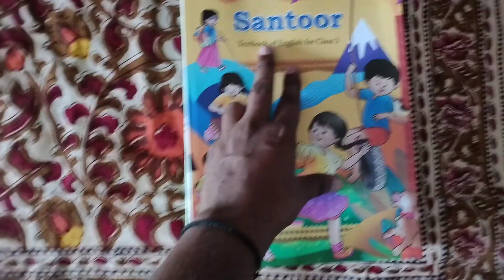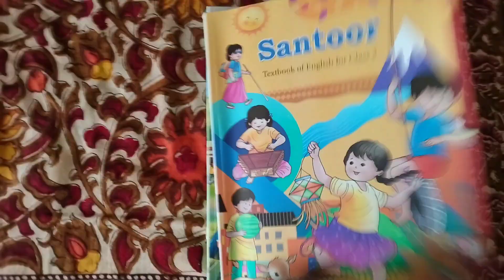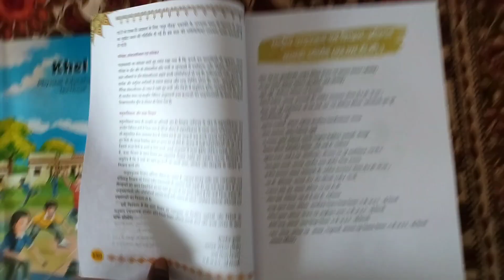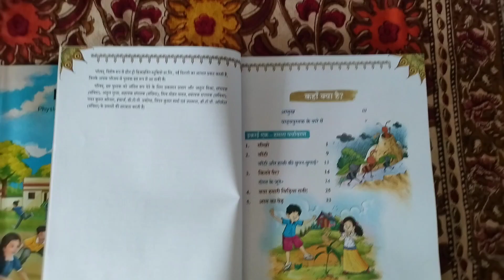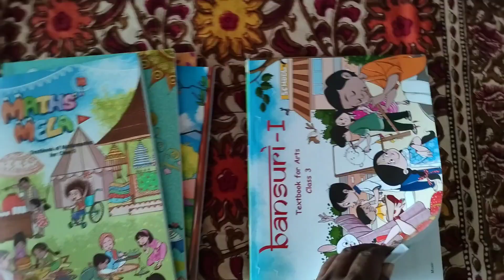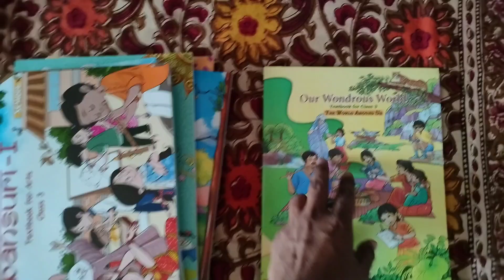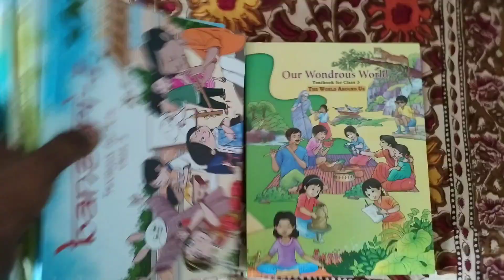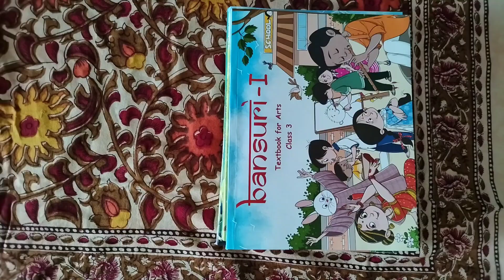class 3 All subject book review ncert 2024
SUPPORT ME TO KEEP GOING:

If you like my content then please use my amazon affiliate links to buy books and other things from Amazon.in and Amazon.com. You don't pay anything extra but I get a tiny commission. :)

Books purchase link 👉

Your queries 👇

ncert books
class 3 books
book review
class 4 ncert book evs
class 4 ncert book
class 4 ncert book math
class 4 ncert book english
ncrt class 3 book
class 3 new book
class 3 books 2023
book change class 3
class 3 all books
class 3 new books
icse class 3 books
class 3 cbse books
class 3 icse english book
3rd class syllabus all subject
upsc book review
secrets of ncert books
decode ethics book review
ncert math class 3
olympiad book review
globe famous study
book review class 3